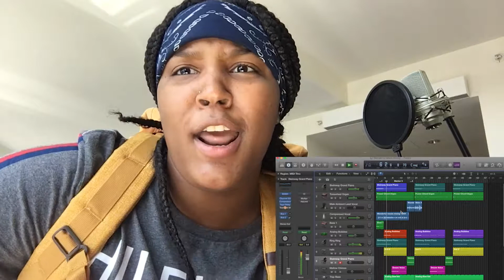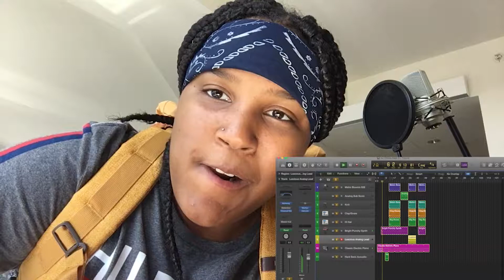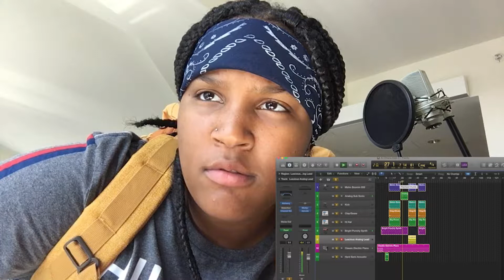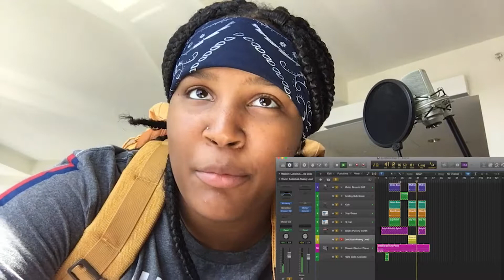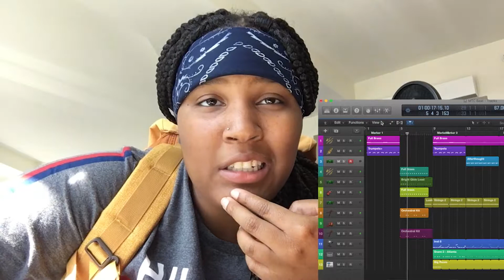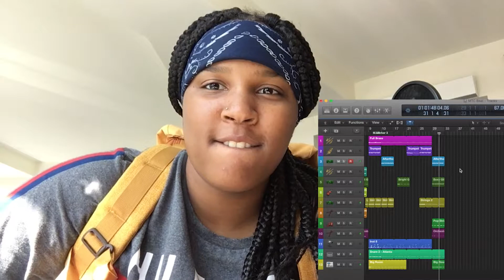REACTING To My Very First BEATS!!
I decided to take a listen to my very first beats and see if I've improved on my beat making or not. Let me know what ya'll think.